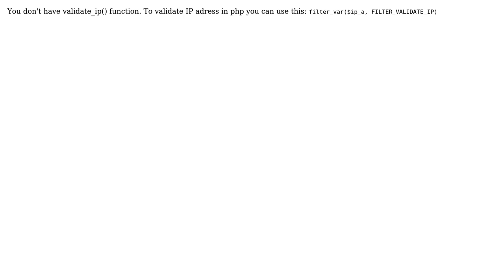fatal error: call to undefined function validate_ip() in function.php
With thanks & praise to God, and with thanks to the many people who have made this project possible! You are responsible for your own actions.